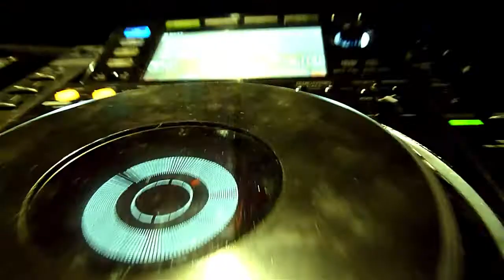Alex Moreno @ Club Moments, 2010-11-11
Alex Moreno was booked at Club Moments in Karlstad, Sweden. I tagged along and had some fun on the way. Eventually I got bored after a while, so what do you do when you are bored and you work with film and photo? ;) The only camera I had available at the moment was my compact camera, a Panasonic DMC-TZ10.

I usually film with my Canon HF-S11, but since this trip was for fun only, I left it at home. The result went out to be great thou! :)